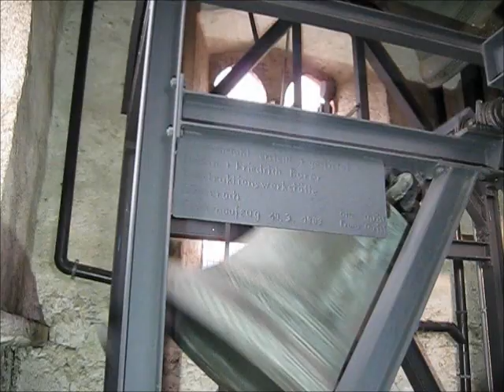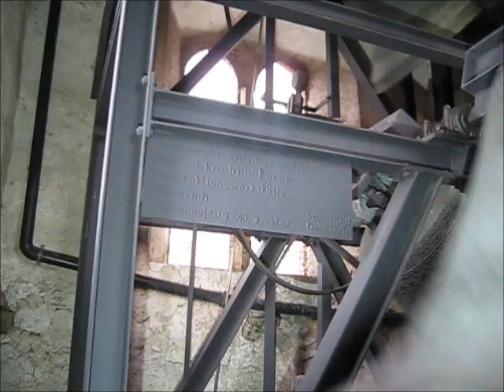CH - Büsserach (SO) Pfarrkirche Petri Stuhlfeier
Geläute der Pfarrkirche Petri Stuhlfeier in Büsserach im Schwarzbubenland, Kanton Solothurn

6 Glocken

Stimmung: cis' e' gis' h' cis'' e''

Giesser:
Glocken 1+5: Emil Eschmann, Rickenbach 1963
Glocken 2-4+6: Rüetschi/Aarau 1864

Anstelle der alten Barockkirche, entstand 1951 ein schöner Baukörper mit geschwungenen Backsteinbögen im Innenraum. Die farbigen Fenster stammen vom berühmten Künstler Hans Stocker aus Basel, in der Zeit von 1955–1969. Die Kirche Petri Stuhlfeier fügt sich harmonisch in den Dorfkern von Büsserach ein und strahlt im Innern eine andächtige Athmosphäre aus. Gleichzeitig flösst sie aber auch Respekt ein wegen ihrer Grösse und ihrer wunderschönen Ausstrahlung.

Der alte Turm von 1464 blieb in seiner ursprünglichen Bauform erhalten und besteht heute noch.

Büsserach liegt 4,5 km südöstlich der Stadt Laufen (Luftlinie). Das Haufendorf erstreckt sich im Lüsseltal, beidseits der Lüssel, am südlichen Rand des Laufener Beckens im Jura, im Schwarzbubenland.